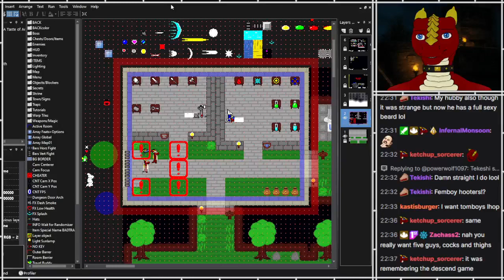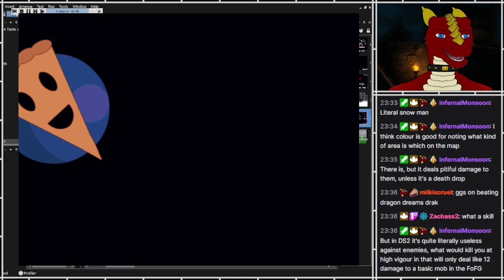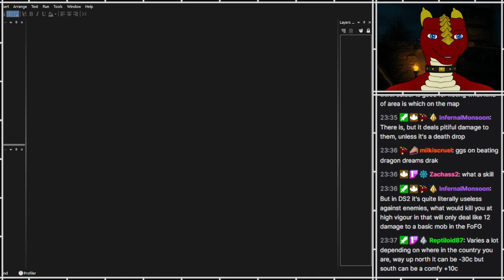Dragon Dreams: A Taste of Adventure [v2.0] (WIP Test Run)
A now outdated test playthrough of the big 2.0 update for the first Dragon Dreams game, which I released back in mid-2019!